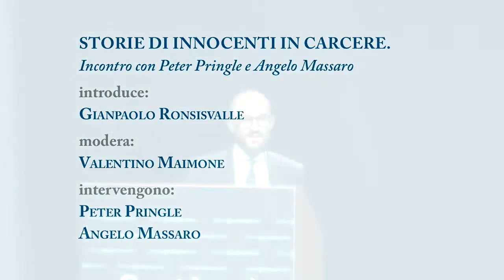FGP 19 | STORIE DI INNOCENTI IN CARCERE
Incontro con Peter Pringle e Angelo Massaro

introduce:
Gianpaolo Ronsisvalle

modera:
Valentino Maimone

intervengono:
Peter Pringle
Angelo Massaro